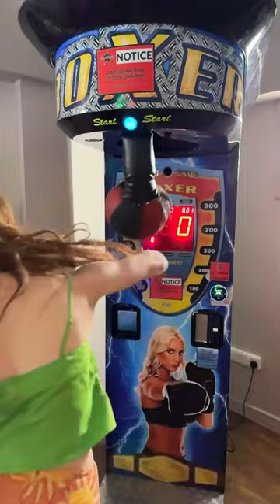Ain't no FUN like a PUNCHING BAG!!!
ChatGPT wrote the description 💀

Title: "Epic Lifestyle Challenge: Conquer the Unconventional with Marshall!"

Description:
🔥 Welcome to Marshall's Lifestyle Challenge, where we take living life to the fullest to a whole new level! 🔥

🚀 If you're tired of the mundane and seeking adrenaline-pumping adventures, inspiring transformations, and unforgettable experiences, you've come to the right place! Join Marshall and his crew as they push boundaries, break comfort zones, and conquer the unconventional!

🏞️ In this episode, we're diving headfirst into the wilderness, challenging ourselves to survive in the wild with nothing but our wits and determination. From building shelter to foraging for food, watch as we put our survival skills to the test!

🍃 But that's not all! We'll also be unveiling some jaw-dropping hidden gems, showcasing the beauty of our planet, and giving you a sneak peek into Marshall's personal journey of self-discovery and growth.

🔥 Prepare to be amazed as we embark on a journey of epic proportions, exploring the uncharted territories of lifestyle entertainment. Whether it's conquering mountains, mastering new skills, or experiencing unique cultures, we're here to inspire YOU to live your best life!

🌟 Get ready for weekly doses of inspiration, entertainment, and unforgettable moments. The adventure begins NOW!

Your feedback fuels our journey, and together, we'll conquer it all!